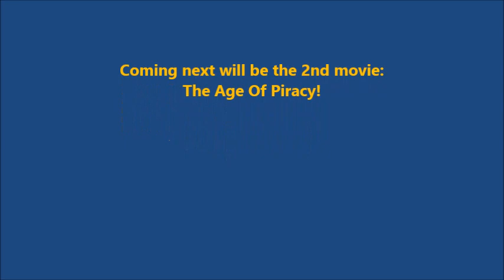LEGO Ninjago Dawn Of The Pirates SEASON FINALE Episode 62-The Rise Of The Past!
This is the Season 6 Finale! When Misako is about to marry Nadakhan against her will, only Jay, Cole, and Zane are able to stop it! But will they make it in time or will Nadakhan win?